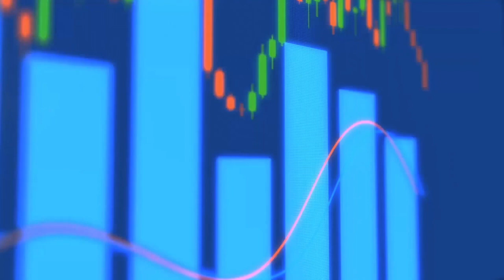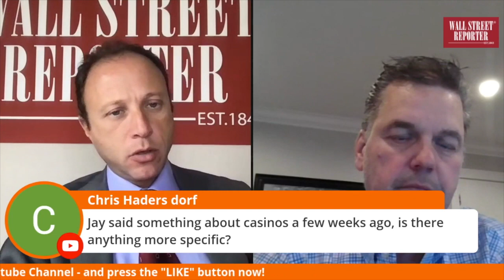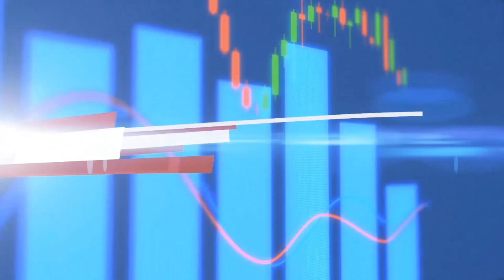VSBLTY Groupe (OTC: VSBGF) (CSE: VSBY) NEXT SUPER STOCK live 1/6/2021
Follow Us for Frequent Updates and Videos!